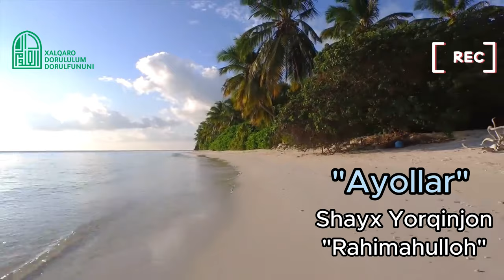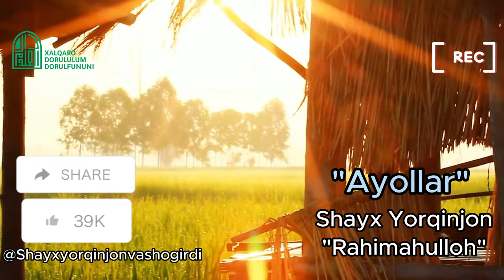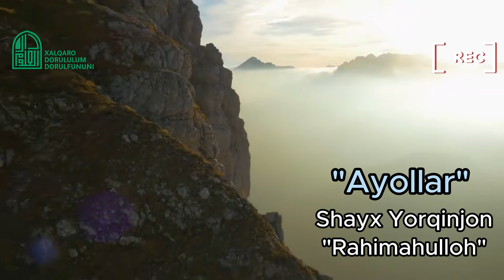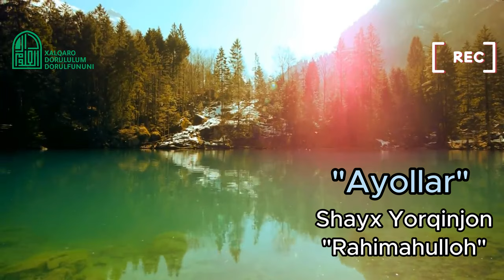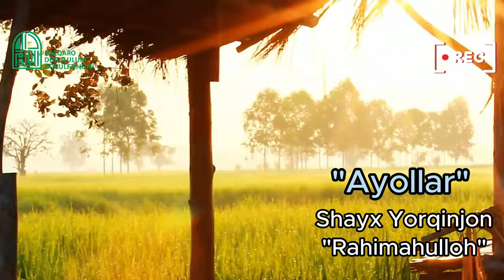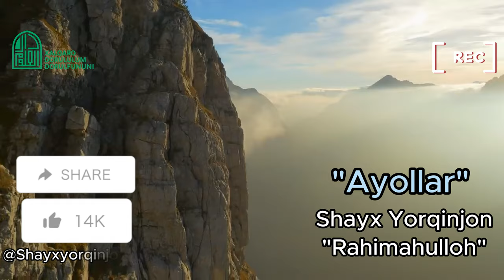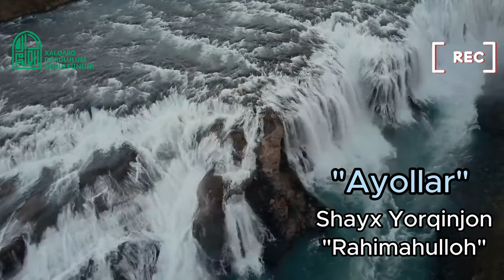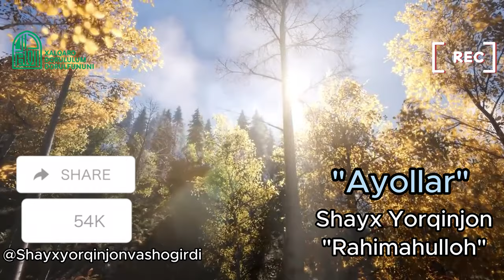"Ayollar" | @muhammadodiluz Shayx Yorqinjon Rahimahulloh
Muhammad Odil Hamdning rasmiy YouTube sahifasi.

Yaxshilik va taqvo yo'lida hamkorlik qiling, dars manzur bo'lgan bo'lsa, boshqalarga ham yuboring. Kommentda savol va fikringizni yozib qoldirishni unutmang.

Reklama va hamkorlik uchun @azizbek_ashuraliev ga yozing! (Telegram orqali)